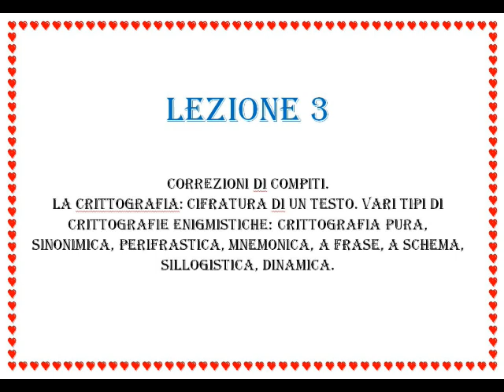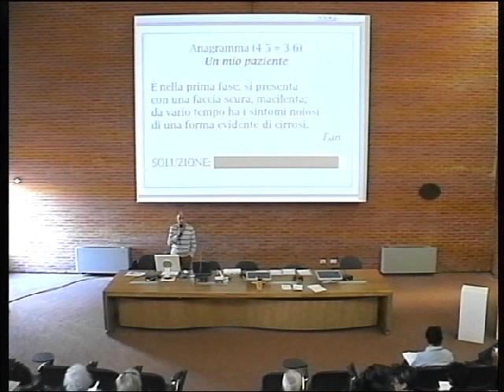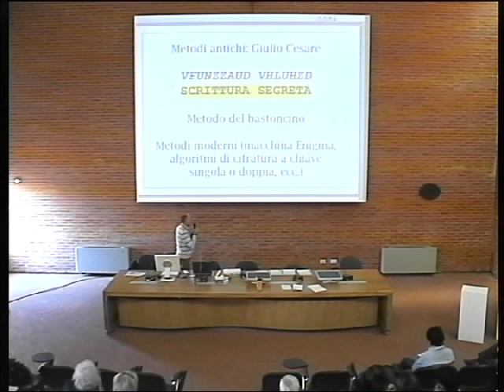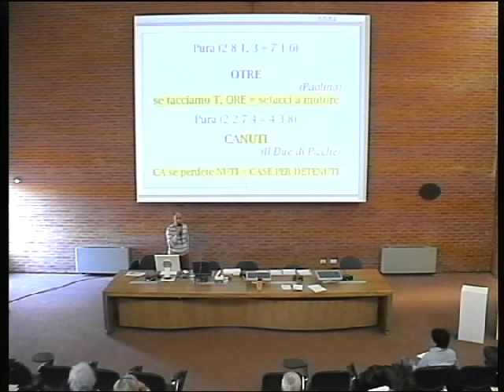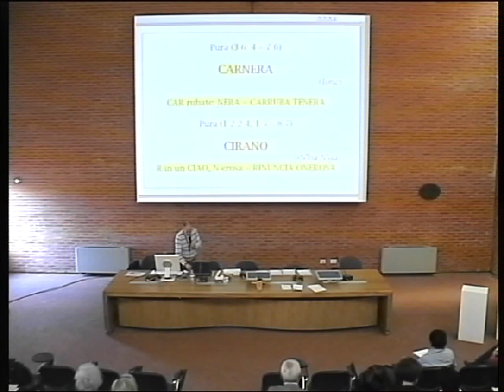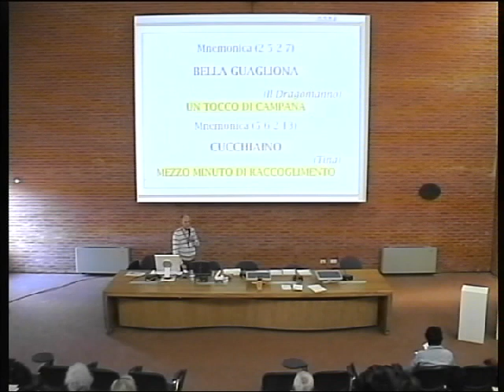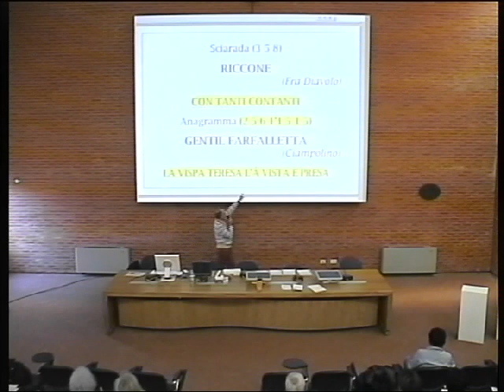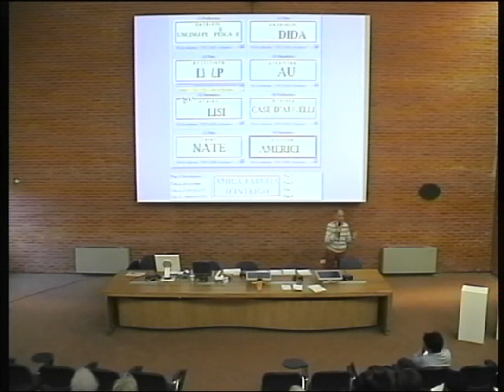Lezione 3 - Il Regno dell'Ambiguo - Lezioni di Enigmistica classica e Ludolinguistica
Questi video sono stati registrati nel 2008 in occasione del corso che abbiamo tenuto nell'Auditorium della Biblioteca San Giorgio di Pistoia (che ringraziamo per l'autorizzazione). Le prime 5 lezioni, tenute da Roberto Morassi (Cartesio), trattano di Enigmistica Classica; le ultime 3, tenute da Paolo Albani, di Ludolinguistica.

L E Z I O N E  3

CORREZIONI DI COMPITI.
LA CRITTOGRAFIA: CIFRATURA DI UN TESTO. VARI TIPI DI CRITTOGRAFIE ENIGMISTICHE: CRITTOGRAFIA PURA, SINONIMICA, PERIFRASTICA, MNEMONICA, A FRASE, A SCHEMA, SILLOGISTICA, DINAMICA.